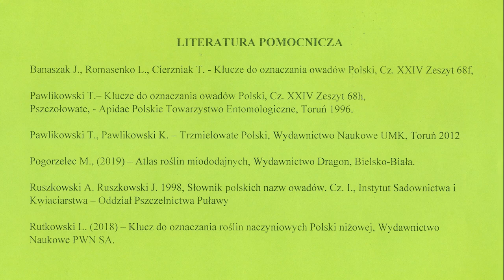Jeżówka blada - roślina miododajna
Czasem prócz roślin zielnych, warto zaproponować jakąś piękność do ogrodu. Tutaj pięknie prezentująca się jeżówka blada, a na jej kwiatach mnóstwo gości w tym dość rzadka miesierka chabrówka (Megachile lagopoda), za której oznaczenie dziękuję Darkowi Ogrodnikowi.